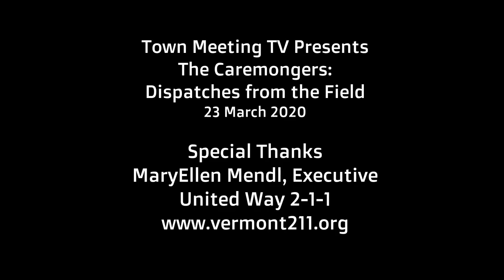The Caremongers: Dispatch from MaryEllen Mendl of United Ways of Vermont 2-1-1